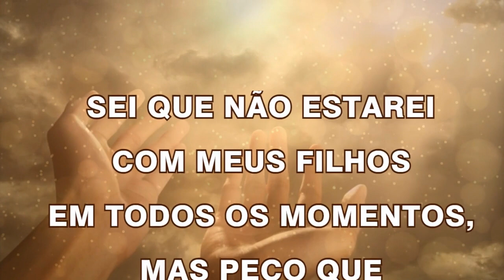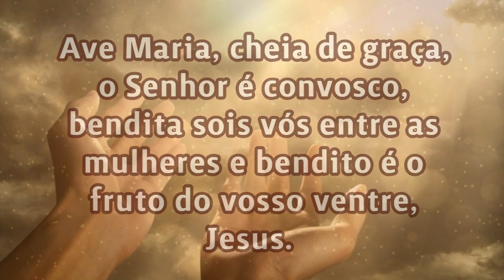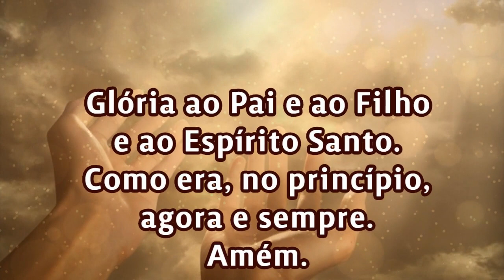22/08/2023 ORAÇÃO PELOS FILHOS Senhor cuida da vida de meus filhos